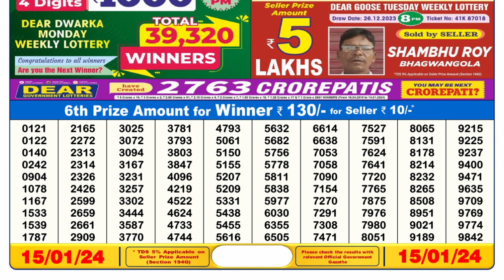Nagaland Lottery Sambad Live 6pm 15.01.24